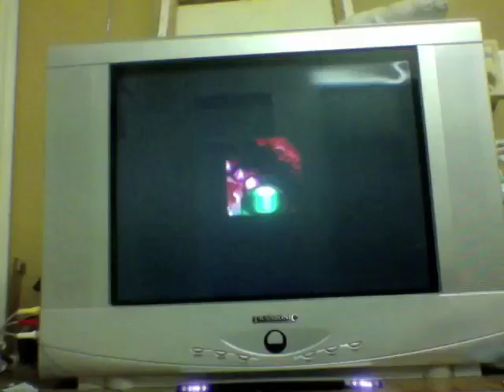Mario Party 2 Bowser Land Part 7/7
Thank god for Bonus Stars! Gone from last to 1st in a Bonus stars and those coins really helped me! So as Peach (me) is the winner Bowser tries to escape but Green Koopa Troopa gets him into trouble again and Peach Comes to the rescue Peach tries to do the classic "Super Mario 64" Bowser throw but Bowser turns Metal and weighs much heavier but Toad gives Peach a Star and Peach manages to beat Bowser roll credits oh the Irony!!

1st Peach (marioandsonic3339) 2 Stars and 140 Coins
2nd Luigi (COM) 2 Stars and 25 Coins
3rd Wario (COM) 2 Stars and 0 Coins
4th Yoshi (COM) 1 Star and 0 Coins